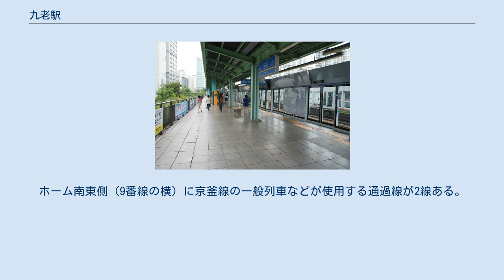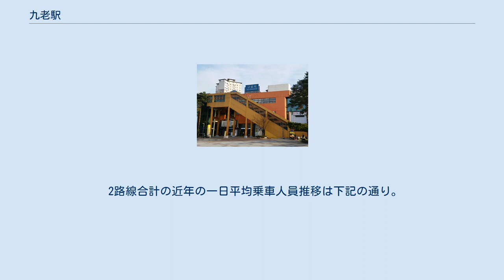九老駅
九老駅（クロえき）は大韓民国ソウル特別市九老区九老洞にある、韓国鉄道公社（KORAIL）の駅。
 乗り入れている路線は、線路名称上は京釜線と京仁線の2路線である。
京釜線は当駅には電車線を走る京釜電鉄線（首都圏電鉄1号線）電車のみが停車する。
京釜電鉄線と京仁線は相互直通運転を実施しており、両線は首都圏電鉄1号線という運行形態の一部を形成している。
 首都圏電鉄には駅番号が導入されており、141の駅番号が付与されている。
 1番ホーム（2014年撮影） 島式4面8線と単式1面1線の合計5面9線を有する地上駅で、橋上駅舎を持つ。
ホーム南東側（9番線の横）に京釜線の一般列車などが使用する通過線が2線ある。
ホームが多く複雑なことから混乱を招く可能性があるため、一部の車両では隣の新道林駅での乗り換えが便利という車内放送をすることもある。
 忘れ物センター設置駅。
出口は1番（駅南東側）と2番（駅北西側）の2ヶ所ある。
 2路線合計の近年の一日平均乗車人員推移は下記の通り。
 ^ 철도청 고시 제95호(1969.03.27) ^ 코레일 」 사업분야 」 광역철도사업 」 수송통계 」 자료실